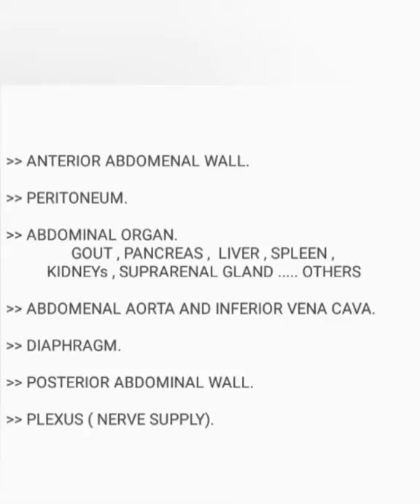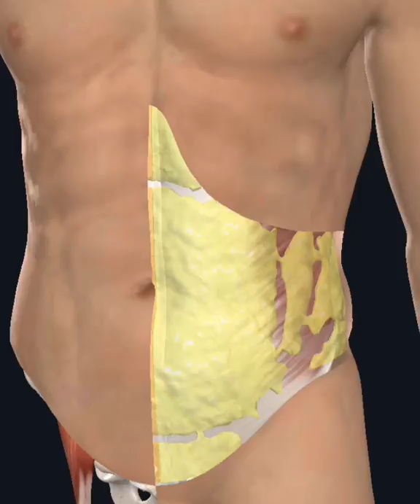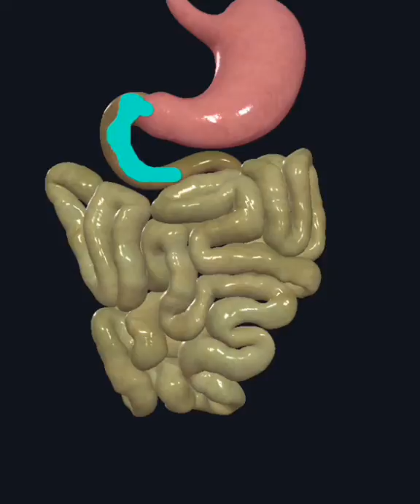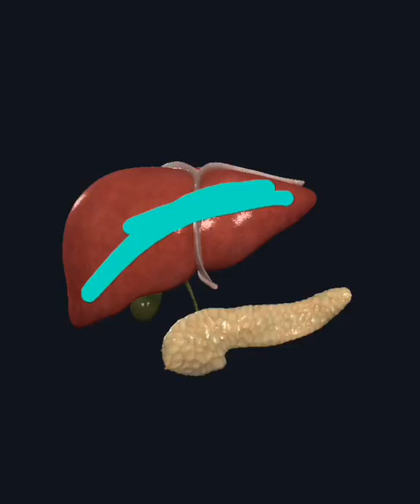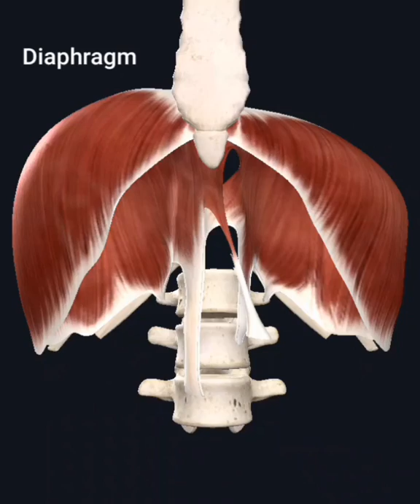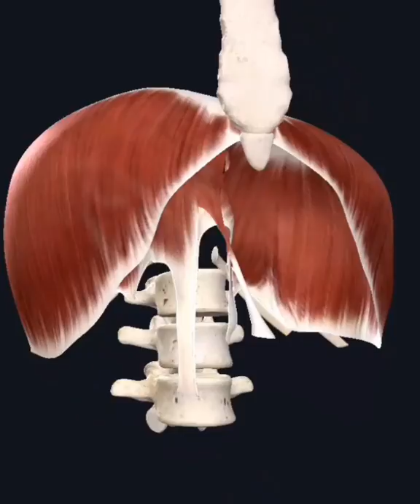1- Abdomen (Introduction)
Anterior abdominal wall
Abdominal organ
Diaphragm
Posterior abdominal wall